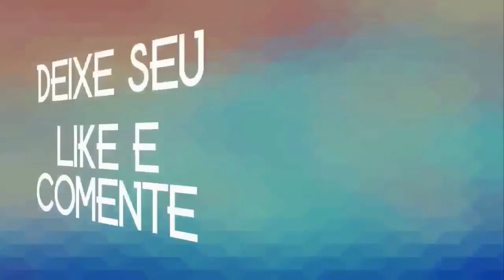RICKAEL CD O NUMERO DO CELULAR